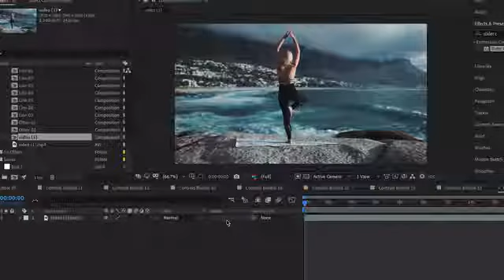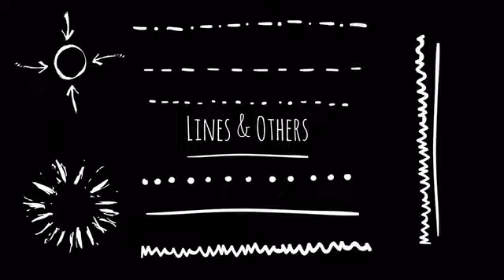Hand Drawn Elements (After Effects Template)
Features:
- Contains 49 hand-drawn elements: arrows, lines, speech bubbles, and others. You can use the intelligent custom controllers to adjust the size, position, rotation, color
- You can use them to highlight and enhance the important moments in your videos